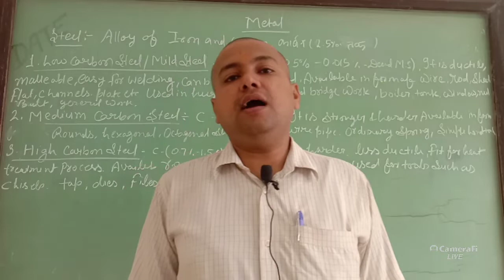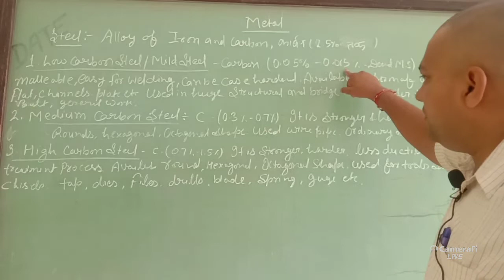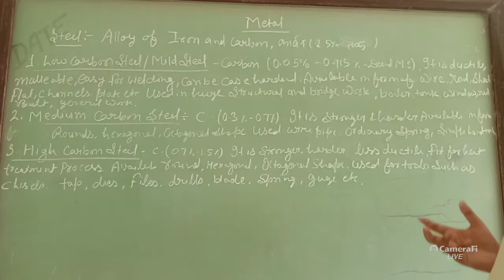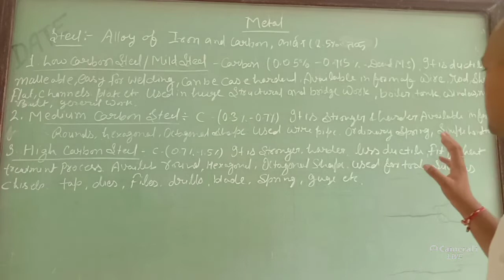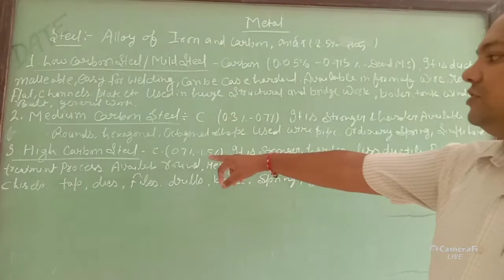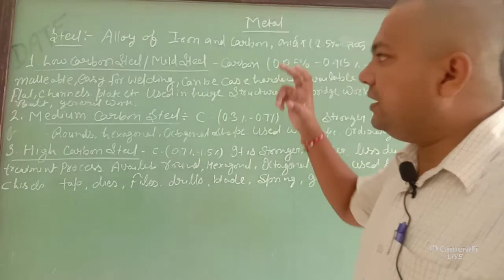स्टील (STEEL)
Fitter theory, steel, metal,